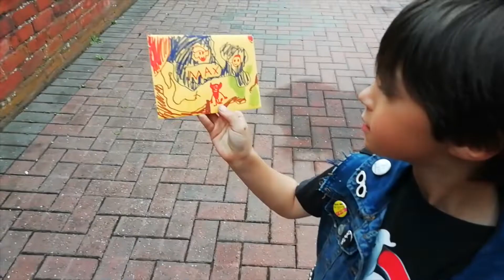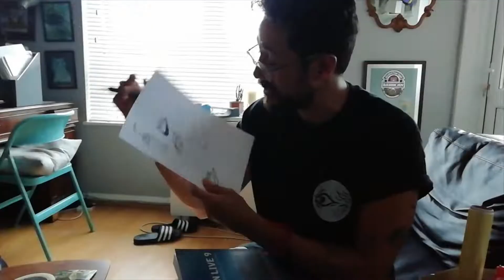SUMMER 2019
Memories from an awesome summer, that felt about as long as this video.

Song - King Of The Beach, by Wavves.